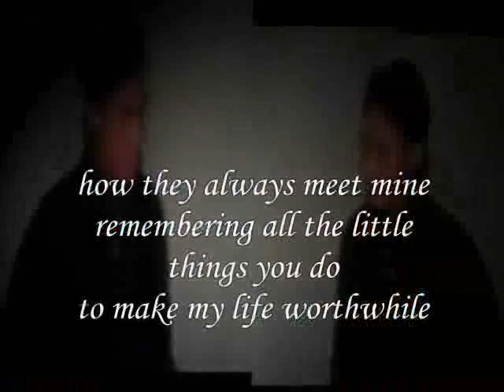worthwhile ,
do.
do so
Money is an excellent servant, but the host
very bad.